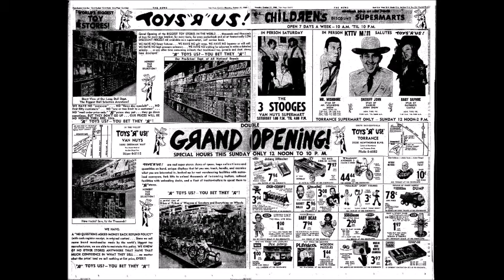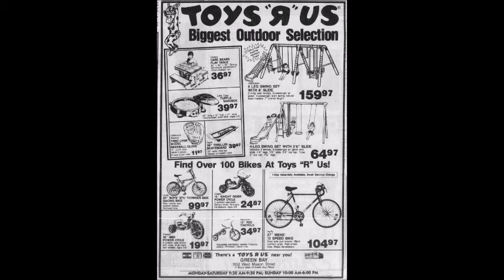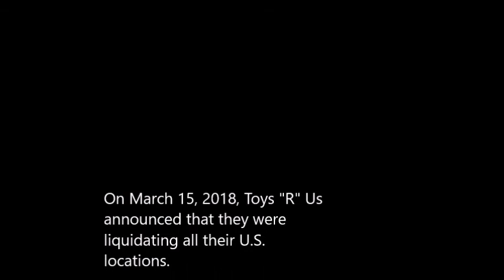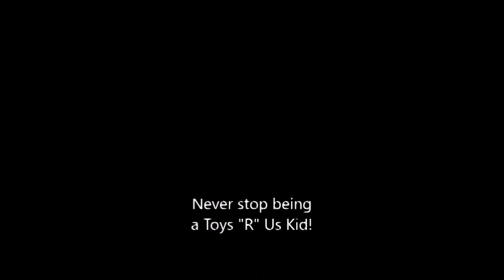My Toys "R" Us Tribute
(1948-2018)